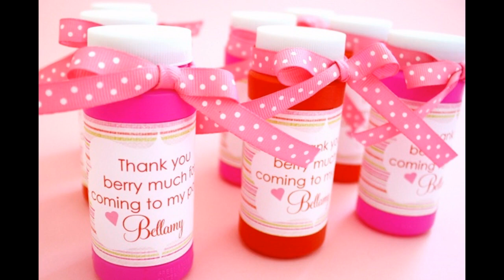Great 1st birthday party decoration for girls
This video is a photo slide about Garden and Home Decor Ideas.PHOTO IS FROM INTERNET.

Home decoration is basically thing that you use to decorate you house.
It can be painting or picture that you hang on the wall, flower vase, bedroom decorating,
kitchen or other small that you use to beautify your house.
Not only to give aestetic value. Home decorations can also have a certain function,
for example a colorful curtain. It gives a function to divide the rooms in the house, or simply to cover the window.
Other example is the wall paper, it can cover the defect on the wall and it can give statement to the room,
you can choose it when you have a little time, this one is faster then to paint your wall.